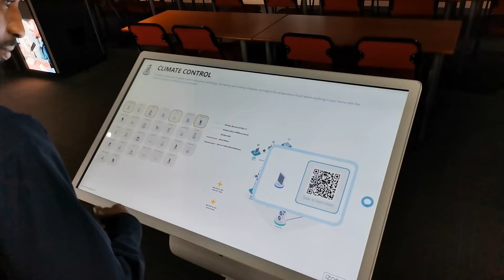Parrot Smart Signage - Solution Offerings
Smart Digital Signage is the perfect solution to engage your audience/prospects, allowing them to drive the content they are interested in via touch kiosks. Allow Parrot Products to create custom personalized "Experiences" for your requirements to enrich your environments.

Presented in this demonstration is the iZone Smart Home Sensors Experience, allowing prospects to navigate the range, review options and details. Providing rich diagrams to explain the implementation and providing the opportunity to navigate to any website link via QR code scanning.